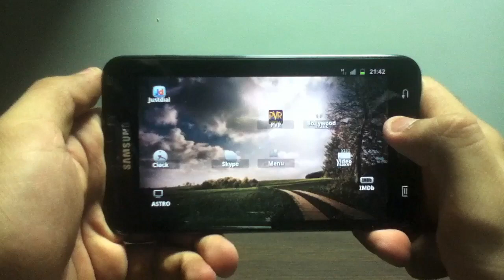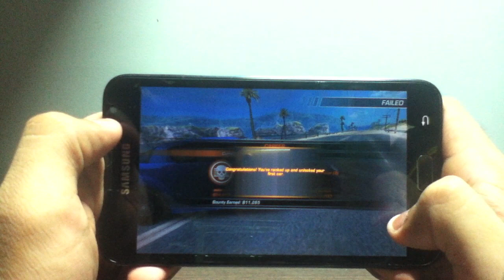Samsung Galaxy Note Games : Need For Speed Hot Pursuit Android | ITF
Other Samsung Galaxy Note videos

iOS Games iPod Touch / iPhone

This is one of my favorite game on ios now available on android.It looks great onthe 5.3" screen.
The video was recorded with Ipod touch 4G.
No need to root your device for this game.